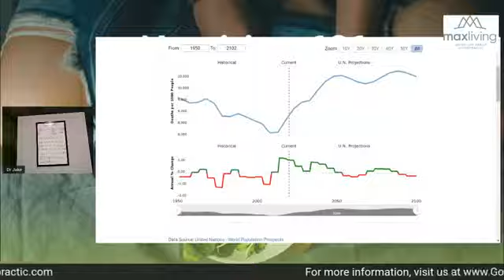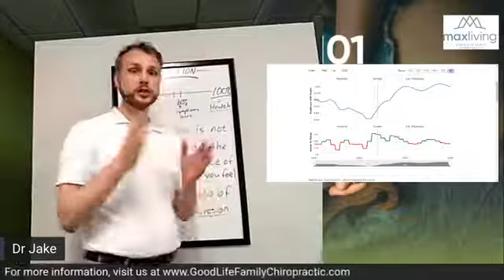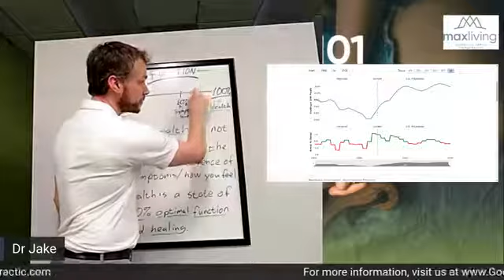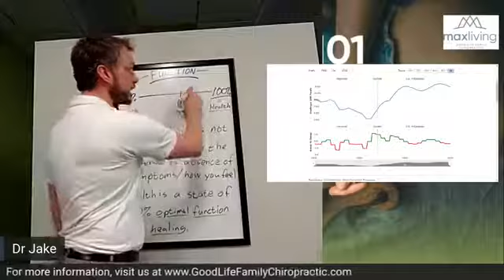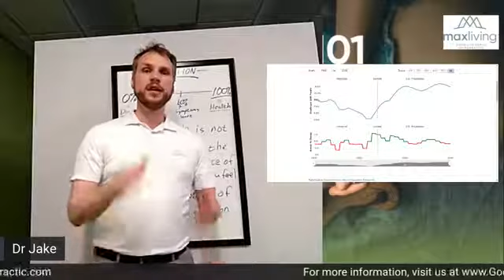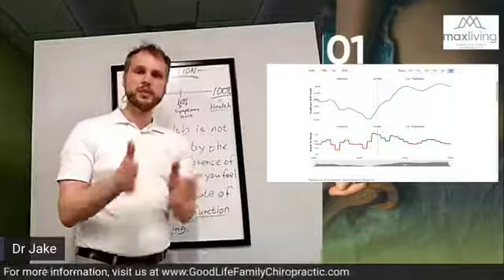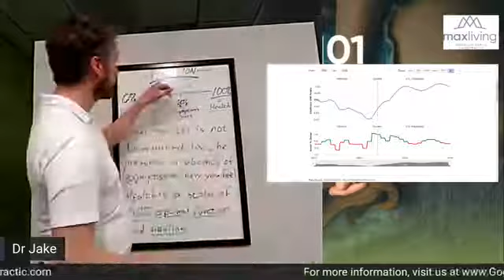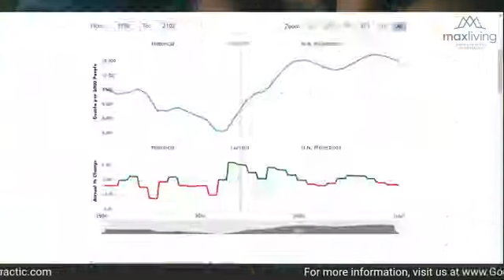CDC says deaths are down?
Our deaths are down this year compared to last year, but mortality per 1000 is going up. Life expectancy is lower. What can you do?